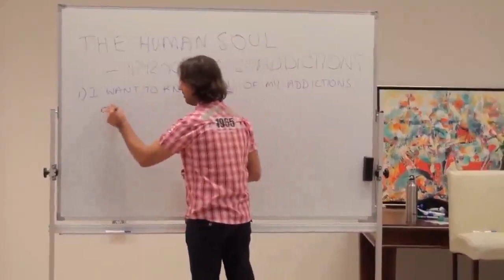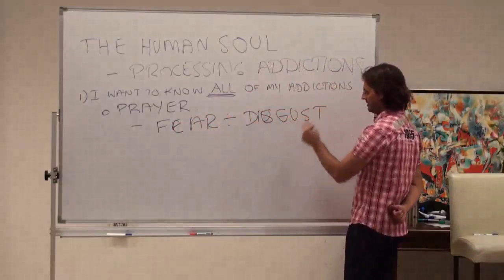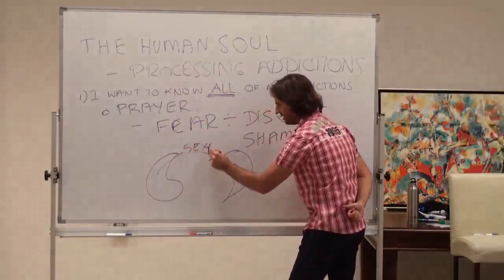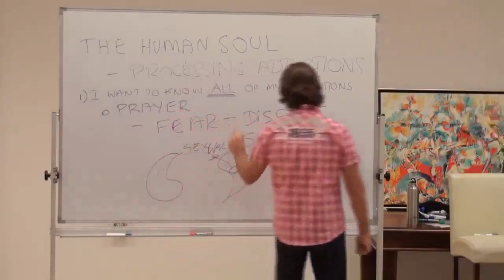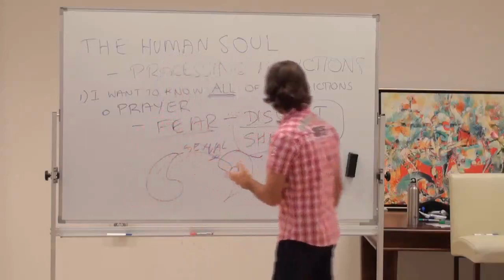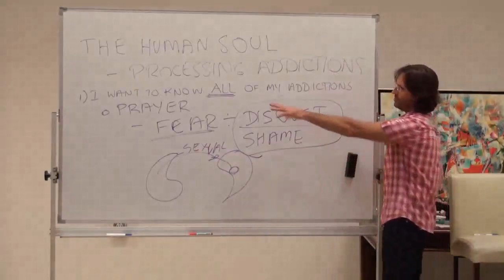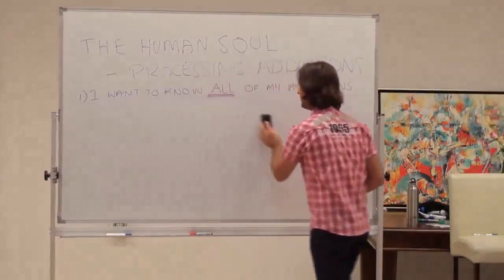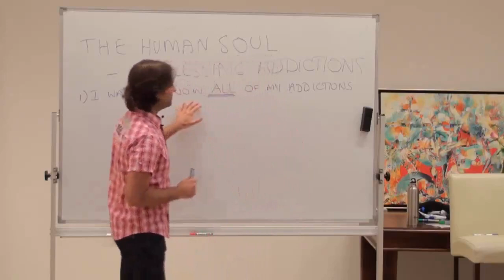Processing Addictions, Sexual Projection, Self-Disgust, Shame & Judgement, Prayer, Truthful with God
FULL ORIGINAL:
20100522 The Human Soul - Processing Addictions P2

Cut:
00m51s - 11m29s

“EVERY TIME I SEXUALLY PROJECT AT ANOTHER PERSON, I AM ACTUALLY ENTERING A PHYSICAL SEXUAL RELATIONSHIP WITH THAT PERSON.”
@ 03m36s

“JUST BY LOOKING AT HER IN THAT WAY, YOU HAVE COMMITTED ADULTERY WITH HER.”
@ 04m10s

“IN FACT YOU ARE CAPABLE AND GOD BUILT YOU TO BE ABLE TO FEEL ALL OF YOUR EMOTIONS.”
@ 07m27s